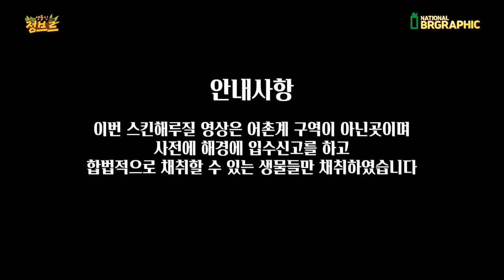30kg대왕문어가 나온다고 해서 갔는데...해외에선 공격당하기도 한다네요ㄷㄷ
해경에 신고하고 어촌계구역이 아닌곳에서 딱 먹을만치만 채취하였습니다!
촬영한것은 2개월 전이었는데 이제서야 올리게 되네요!!!